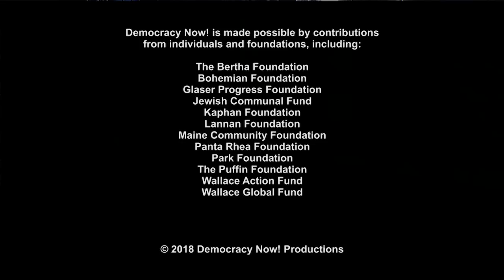Trump Threatens Venezuela With New Sanctions Even as it Faces Economic & Humanitarian Crisis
- President Nicolás Maduro addressed the United Nations General Assembly on Wednesday in a surprise visit, just one day after Donald Trump accused him of corruption and announced new sanctions against his wife Cilia Flores and other members of his inner circle. “Despite all of the differences… I am willing to reach out my hand to the President of the United States and sit down to talk about the issues of bilateral differences and the issues of our region,” Maduro said. Trump said Wednesday that he would be willing to meet with Maduro, and that all options are on the table to help end the political, economic and humanitarian chaos in Venezuela. We speak with Vijay Prashad, director of the Tricontinental Institute for Social Research and chief editor of LeftWord Books. He’s also the chief correspondent of Globetrotter.